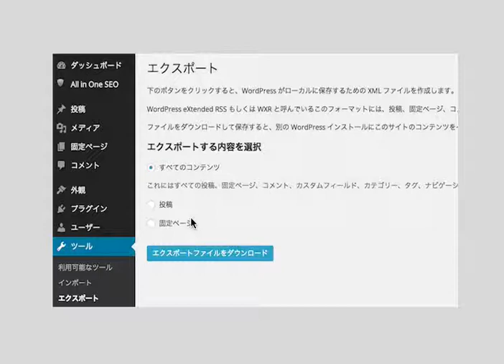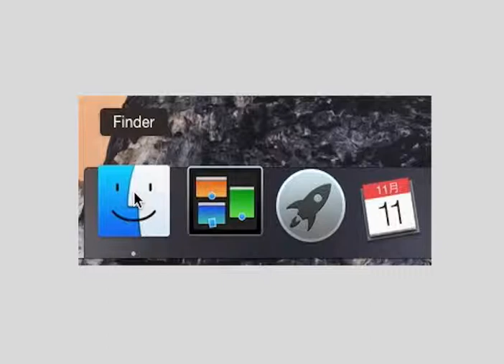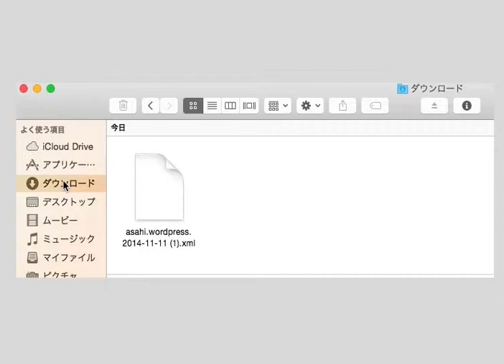WordPress 管理画面ダッシュボード→エクスポート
今日は人気のCMS　ワードプレスのエクスポートについて
画像を見て行こうと思います。
▼ダッシュボード→ツール→エクスポート
▼ファイルを保存
▼ランチパッド→Finder→ダウンロード

今回のおすすめ動画は・・・
▼ホームページ作成・作り方・Word Pressワードプレスの設置法・使い方の動画